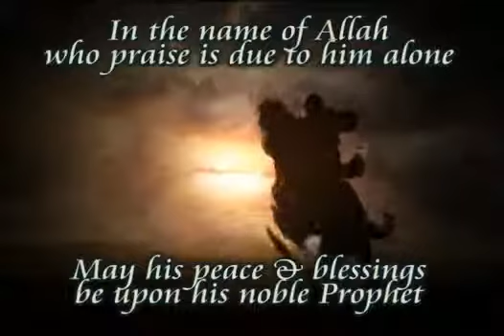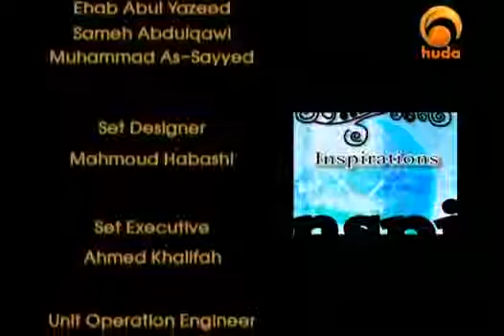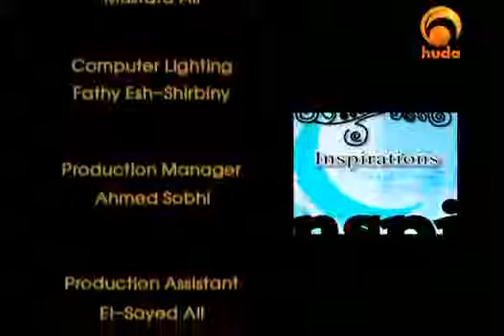First Islamic Battle The Battle of Badr 5